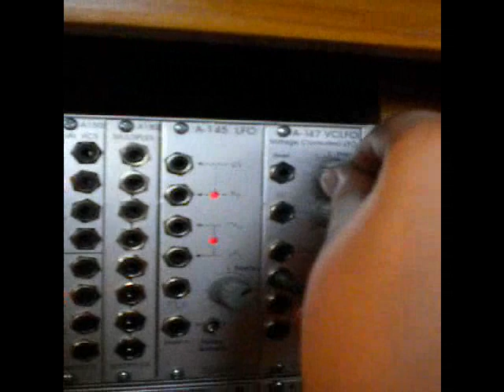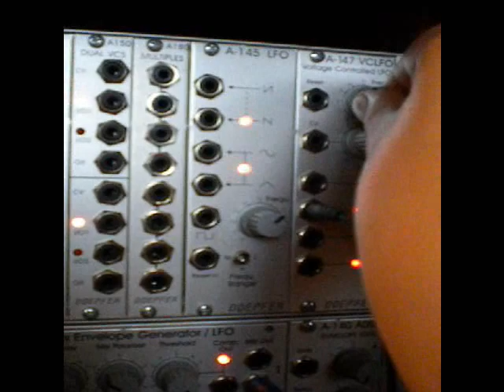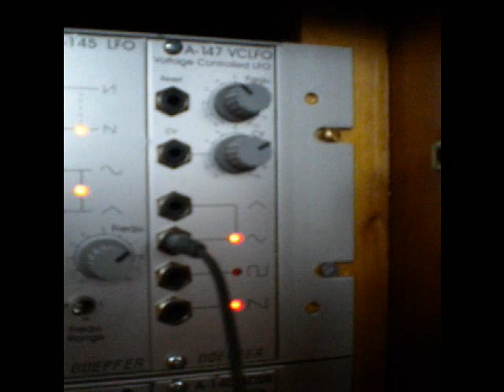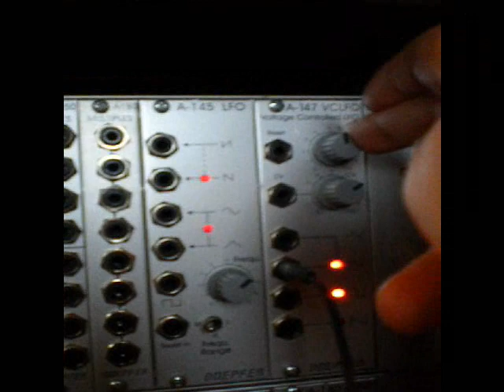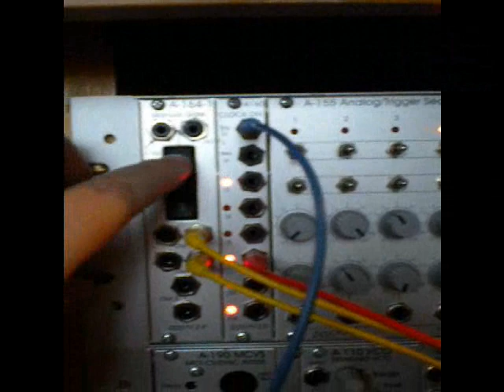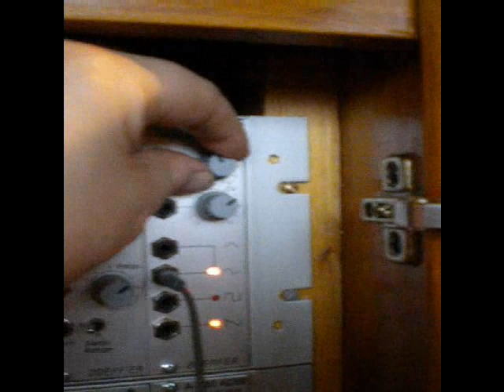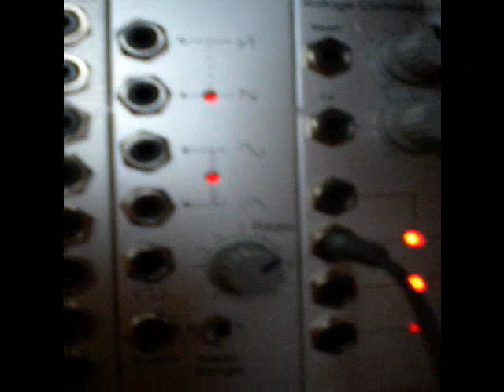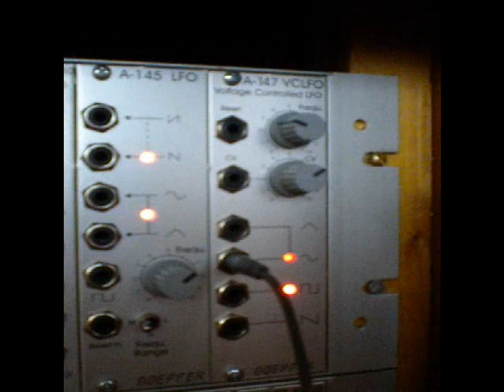Modular Arse Pt 3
2x Doepfer A120 'moog' filters having the cutoff modded by the same LFO but with one getting an inverted signal, same LFO moding the crossfade between the filters.

The A164-1 manual gate is triggering an envelope to sweep one of the filters too. Lexicon MX300 is on effects duty.

Went hand held on the camera this time, which is a little wobbly but gives a much better idea of what is going on and a little more sense of action. Aspect ratio is odd because i accidentally held the camera end on and had to flip it all round 90 degrees in Movie Maker! I am rubbish!